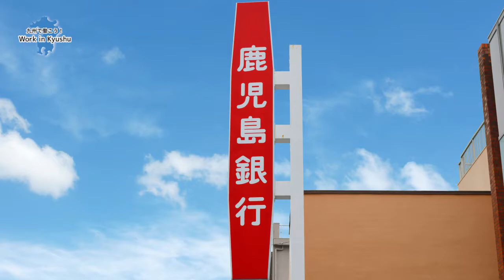【鹿児島県】株式会社鹿児島銀行様